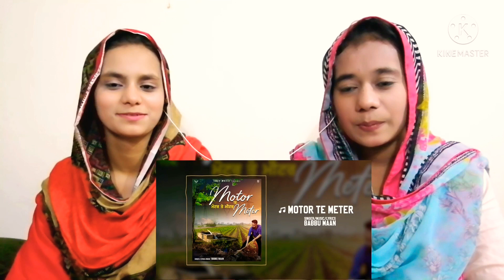Pakistani Girls REACTION || MOTOR TE METER || BABBU MAAN| PUNJABI SONG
If any qure.